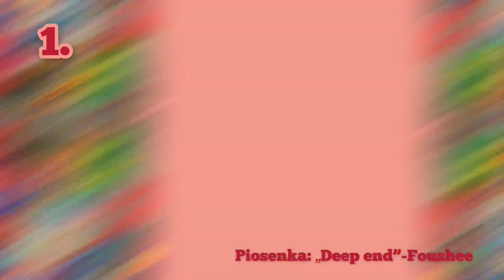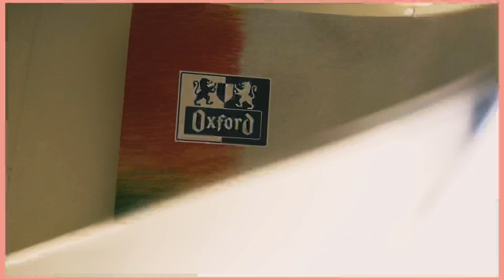DIY INDIE KID PHONE CASES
Mam nadzieję że film wam się podobał🦖🦎Jak tak to oczywiście możecie zostać na kanale na dłużej i pomóc mi wbić 2000✨✨
🦜Film: DIY phone Indie kid phone cases
Do zobaczenia niedługo!

😊Małe Q&A:
-Nazywam się Julianna Błeszyńska
-Lubie  rysować, tworzyć, grać na pianinie, i wiele innych😚
-Montuje w: InShot
-Mam kota Benka🐈
-Mam 12 lat
-Chodzę do 7klasy